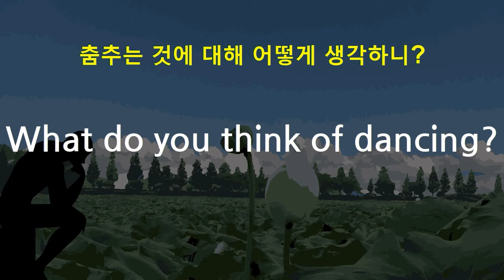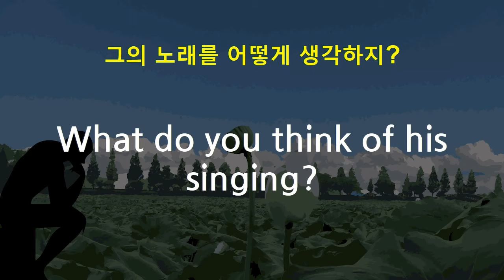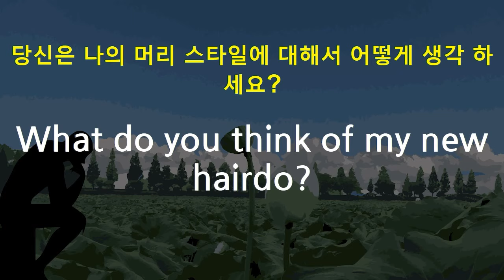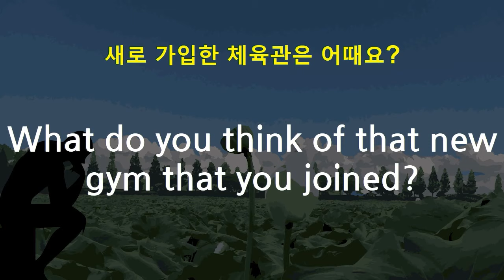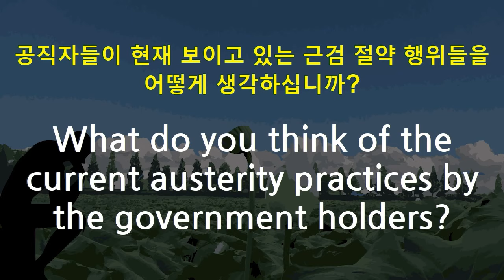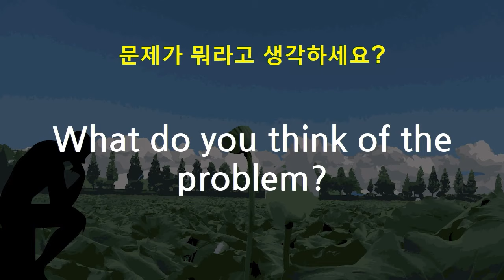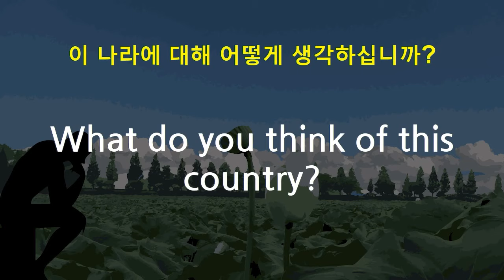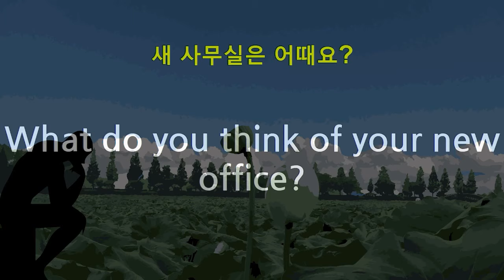쉬운 영어회화 What do you think of ~ 어떻게 생각하세요 패턴영어 영어공부 기초영어 영어단어 learning Korean